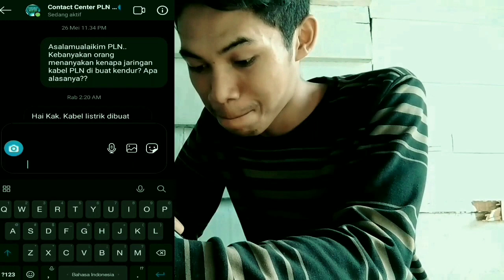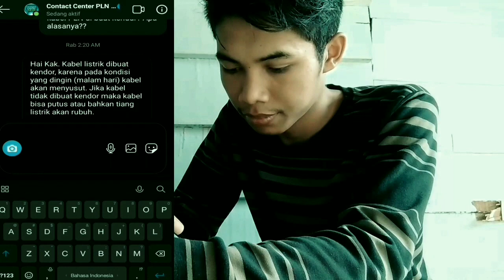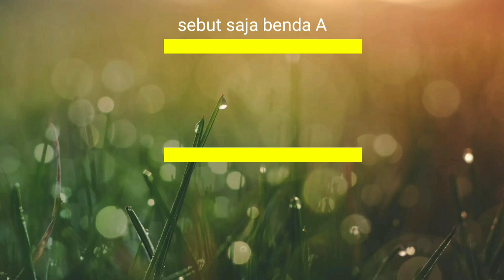Kenapa kabel Listrik di pasang kendor?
Halo brow, apa kabar? Semoga selalu di beri kesehatan dalam situasi seperti ini.
Eee ada yang tahu ngak ni Kenapa kabel listrik di pasang kendor?
Di video ini akan menjelaskan alasan tentang Kenapa kabel listrik di pasang kendor?
Semoga bermanfaat.